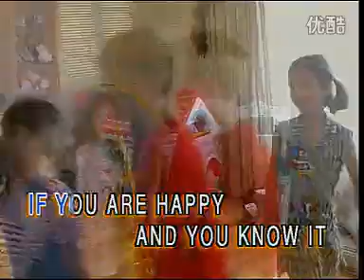《Sing Along & Learn》05 - If You Are Happy